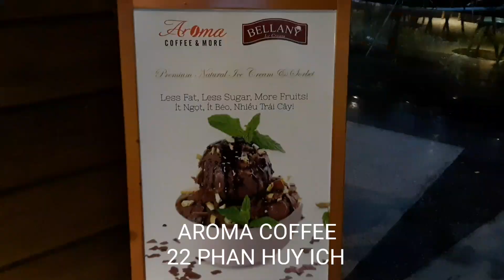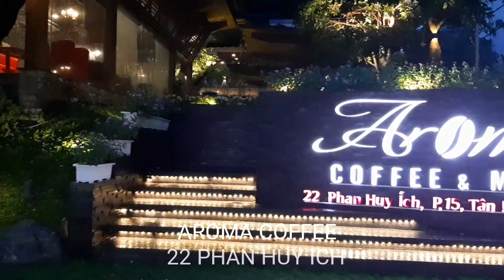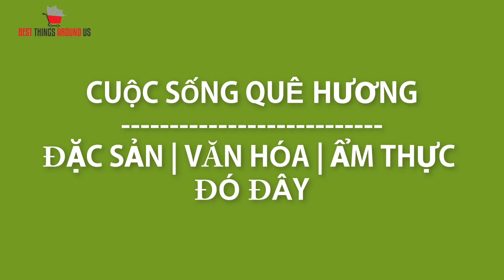Trốn mưa Sài Gòn phát hiện quán cà phê tuyệt đẹp Aroma coffee and more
Buổi Chiều Sài Gòn mưa quá con tránh mưa ở quận 12 và bất ngờ Phát hiện quán cà phê vừa đẹp vừa mới khai trương có tên gọi là Aroma coffee and more nằm ở địa chỉ 22 Phan Huy Ích phường 15 quận 12 thành phố Hồ Chí Minh

Qúy vị có thể hỗ trợ cho Cuộc Sống Văn Hóa Ẩm Thực:
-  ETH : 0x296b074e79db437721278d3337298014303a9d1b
- Bitcoin :1FccXzDtP4CpypPrrzaGX9FqpS8uhkRqyf